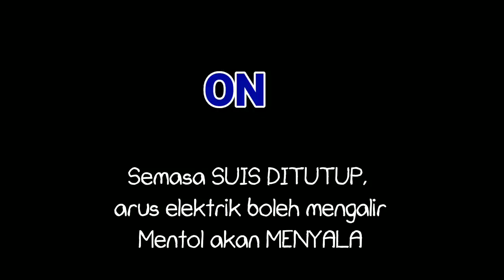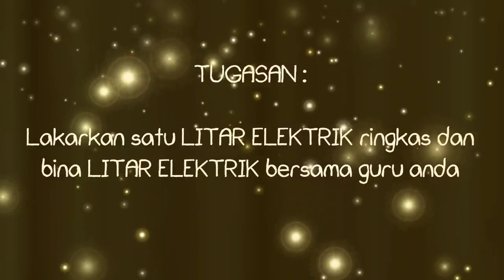Membina Litar Elektrik | Sains Tahun 2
Rancangan Pengajaran Harian
Subjek : Sains Tahun 2
Tema : Sains Fizikal
Topik : Elektrik (Membina Litar Elektrik)

Set induksi :
Guru menunjukkan bahan maujud 4 komponen elektrik kepada murid. Murid meneka nama bagi komponen-komponen tersebut

Aktiviti Pembelajaran :
1. Guru memainkan tayangan video kepada murid
2. Sesi soal jawab
3. Murid melukis litar elektrik
4. Murid menghasilkan litar elektrik ringkas

Penutup :
Sesi perbincangan menggunakan buku teks dan latih tubi

All the best teachers!

Daripada :
Ezah Joe